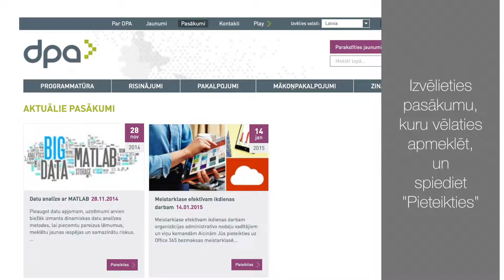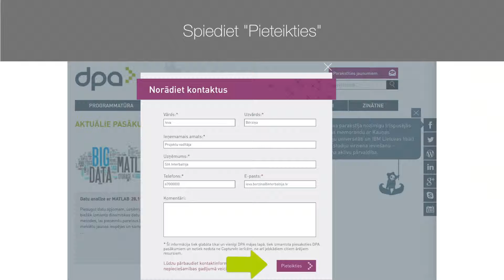Kā izmantot CaptureIn SQUALIO mājas lapā!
Apskaties video, kā izmantot CaptureIn DPA mājas lapā, lai pieteiktos pasākumiem ar CaptureIn.